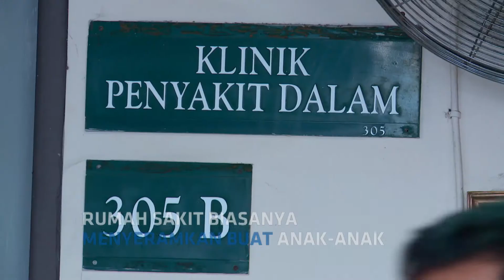Rumah Sakit Seperti Taman Bermain Ada di Taman Mini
Rumah sakit selalu diidentikan dengan tempat yang kurang menyenangkan terutama bagi anak-anak. Sehingga banyak anak yang tidak suka dan takut dengan rumah sakit. Namun berbeda dengan Rumah Sakit Medikids yang teletak di Green Terrace, Taman Mini, Jakarta Timur. Mengusung konsep fun dan around the world, anak anak akan merasa fun dan cheerfull ketika berada di dalamnya. Selengkapnya cek di